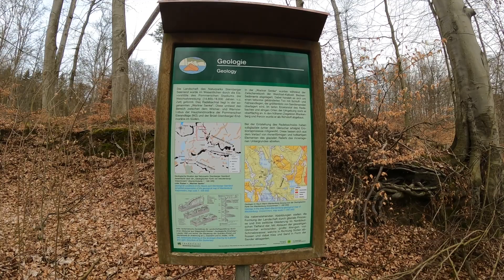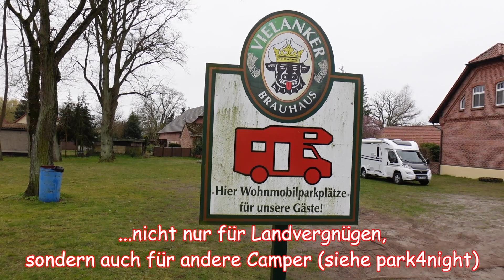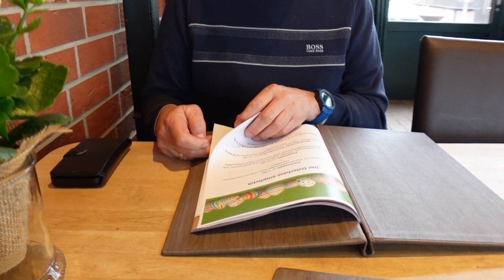Unser Osterausflug mit Landvergnügen: Brogilus und Vielanker Brauhaus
Wir machen uns auf unsere erste Landvergnügen-Botschaftertour 2023.

Als erstes besuchen wir Rita und Willfried Klammer von Brogilus in Brüel, wo wir die neuesten Kreationen aus der Gin-Brennerei verkosten. Und eine schöne Wanderung im Sternberger Seenland ist auch geplant.

Danach wird die Tour weitergehen zum Vielanker Brauhaus, wo nicht nur Landvergnügengäste mit ihrem Camper herzlich willkommen sind.

Wir wünschen euch viel Spaß beim Anschauen des Videos.

Eure Nicola & Euer Rainer

Ps.: Das Video enthält unbezahlte Werbung.